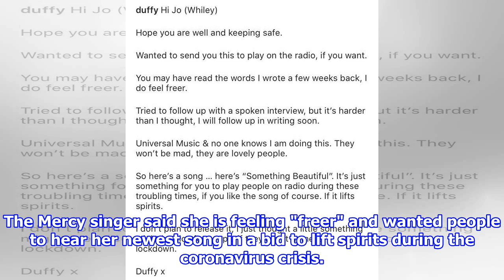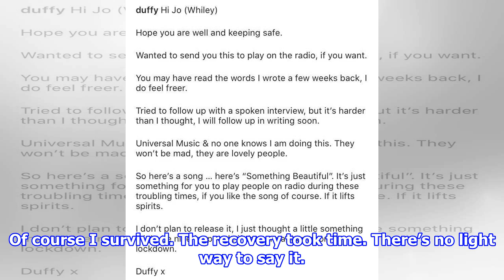Duffy unveils music comeback as she says she's ‘finding it hard’ to speak about horrific rape ordeal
DUFFY last night unveiled her music comeback after saying she found it "harder than she thought" to talk about the rape ordeal that kept her from the spotlight. The 35-year-old si...